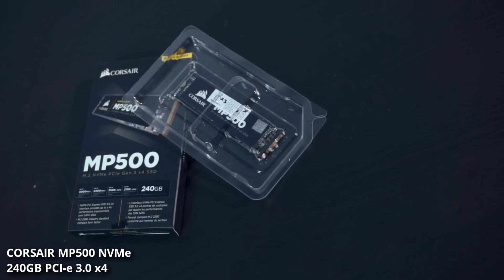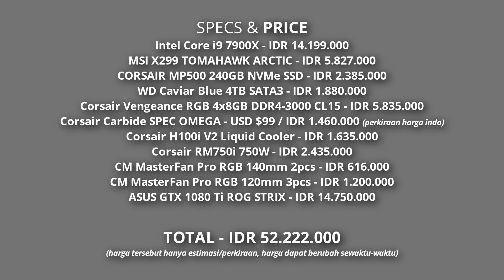RAKIT PC 52 JUTA (Core i9 7900X) Ft Corsair Carbide SPEC OMEGA! | BUILD LOG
Terimakasih untuk Corsair telah mengirimkan produk yang baru saja diluncurkan di CES 2018 ini!

Credit Music :
Running